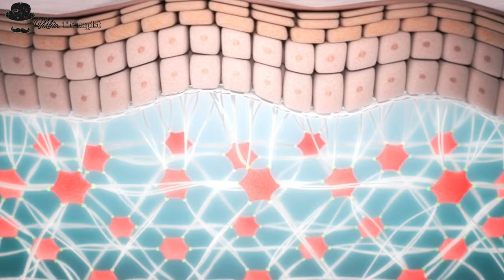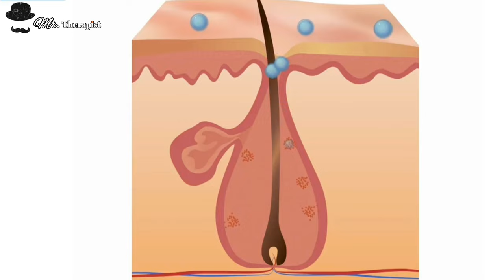Beauty With Alovera - Spotless, Clear, Glowing Skin And Healthy, Shiny, Strong Hairs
Alovera jo cosmetic world me sabse jyada used kiya jata h, jo skin and hairs se judi sabhi tarhaki problems ko khatam karta h.
only 1 month agar alovera daily lagaya jaye to aap ko apki skin and hair k upar kuch amazing benefits dikhenge. Jo marke k milne vale creams, lotion se kahi guna better hoga.